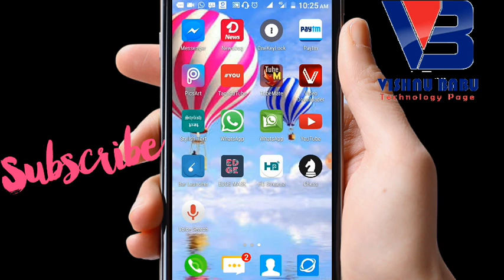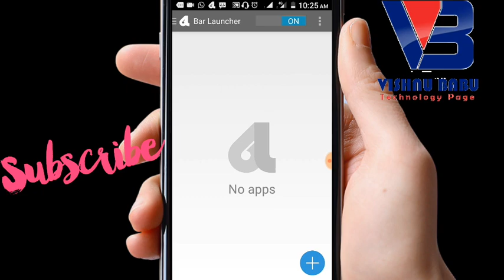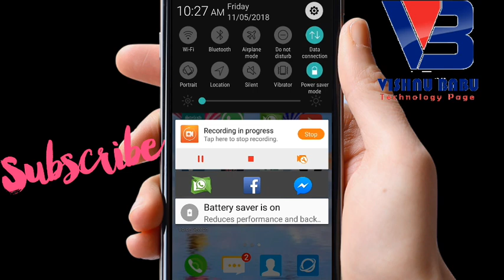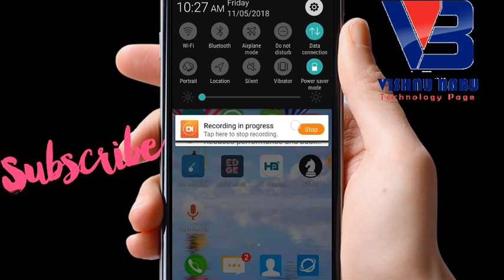അപ്ലിക്കേഷൻ മൊബൈലിലെ നോട്ടിഫിക്കേഷൻ ബാറിൽ ഇനി പുതിയ സ്റ്റൈൽ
Vishnubabu tech tips

ഇത് പോലെ ഉള്ള പുതിയ അറിവ് നേടാൻ ഈ ചാനൽ സബ്സ്ക്രൈബ് ചെയ്യും